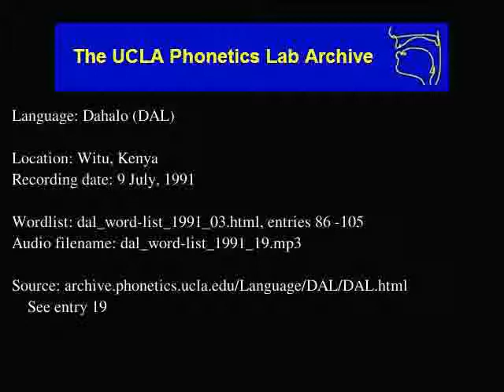Dahalo audio: dal_word-list_1991_19